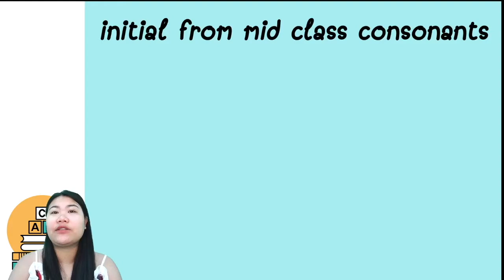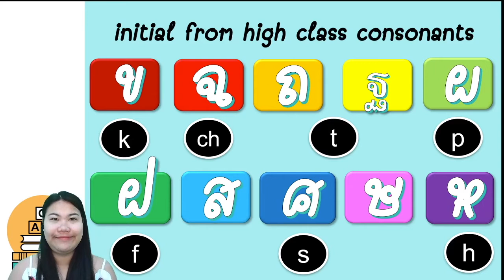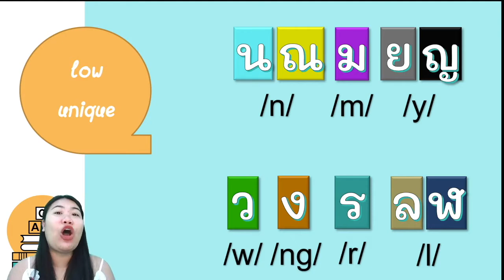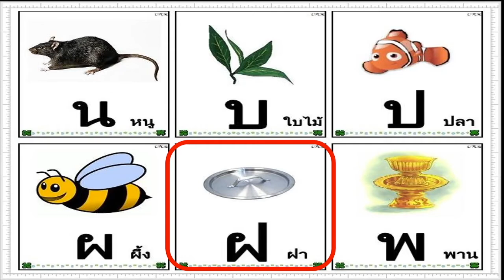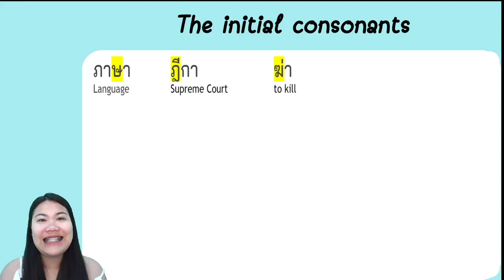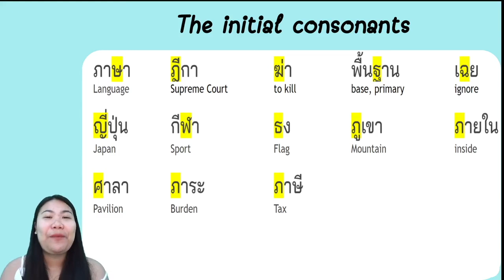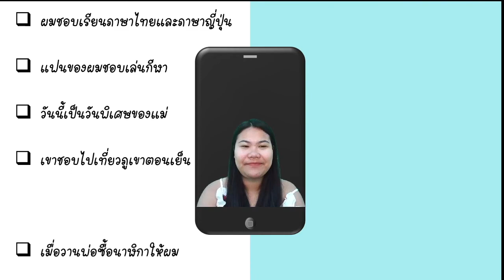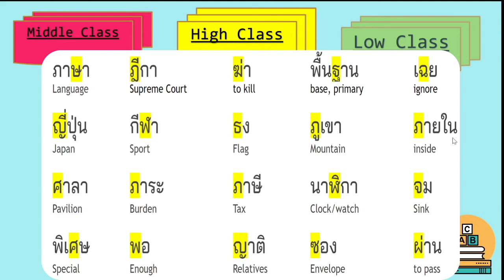Reading and writing LV.2 Chapter 4-initial consonant